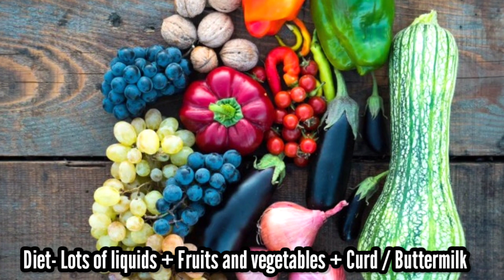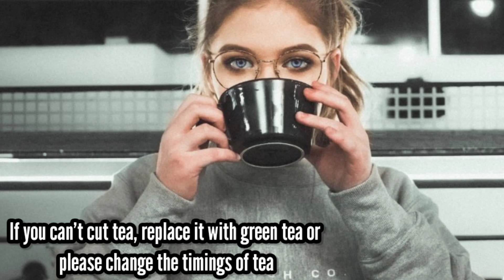Summer skin care routine l गर्मियों में कैसे रखें स्किन का ख्याल l Sunburn treatment l sun tanning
Summer skin care routine या आप कह सकते हैं गर्मियों में कैसे रखें स्किन का ख्याल ? और दोस्तो यही है हमारी आज की वीडियो का टॉपिक, कैसे रखें स्किन को healthy, Summers में skin को glowing कैसे बनाए, sunburn और suntanning से कैसे बचें, और ऐसे ही कई अन्य सवालों के साथ आज का वीडियो आपके सामने है
Sunburn treatment
Sun tanning
summer skin care
summer skincare routine
morning summer skin care routine
morning skincare routine for summer
गर्मियों में कैसे रखे त्वचा का ख्याल
गर्मियों मे त्वचा का ख्याल कैसे रखें
गर्मी के मौसम में अपने स्किन का ख्याल कैसे रखें
sunburn remedies
sun tanning

Time stamps
01:03 - गर्मियों में कैसे रखें स्किन का ख्याल
02:23 - गर्मियों में चेहरे को चमकदार बनाने के लिए क्या लगाएं
03:37 - Top 2 sunburn remedies
04:49 - 2 चीज़े जो आपकी स्किन को healthy and shiny बना देंगी
05:27 - One of the best home remedy for skin
06:16 - Healthy Skin के लिए जरूरी है दिनचर्या में ये बदलाव

Hope you like the content and found it useful, if yes then please don't leave it without pressing like button, as it will encourage us to put more efforts in next video.

NOTE : Please do not consider this video as expert advice, this video only represents my views on Health and wellness.